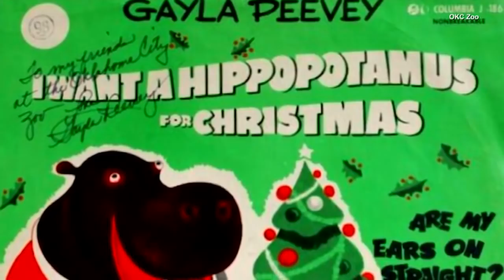Zoo Welcomes a Hippopotamus for Christmas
Who wouldn't want a hippopotamus for Christmas? The Oklahoma City Zoo welcomed Francesca, a 26-year-old pygmy hippo, from her old home at the San Diego Zoo. On hand to greet Franny was Gayla Peevey, the original child singer of "I Want a Hippopotamus for Christmas." When Gayla was 10, in 1953, her novelty holiday song prompted a public campaign to buy a hippo for the zoo. Sure enough, Matilda the hippo arrived on Christmas Eve of that year.